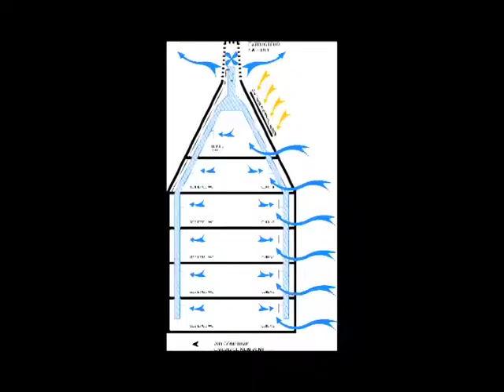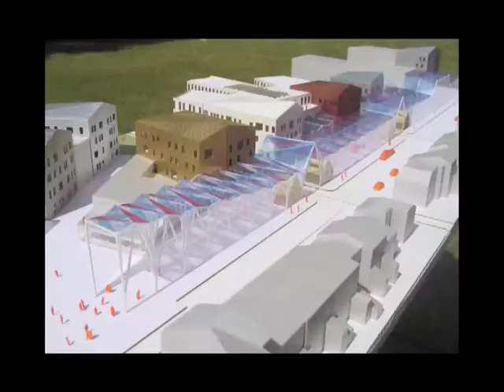Archi Urbain (03/06) : Nicolas Michelin / Projets Dunkerke + Artem (Nancy)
Emma est en compagnie de Nicolas MICHELIN, du bureau d'architecture NICOLAS MICHELIN et associés. Ensemble, ils parlent de la création de logements à Dunkerke et du projet ARTEM à Nancy.